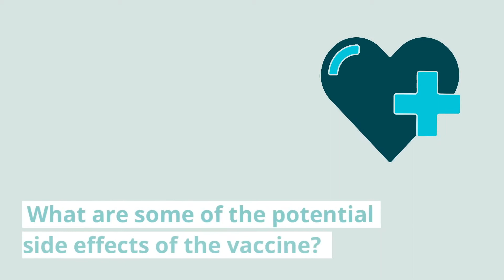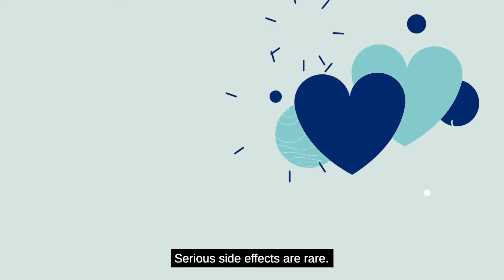COVID-19 vaccines & younger adults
If you’re young and healthy, do you need to get a COVID-19 vaccine? What if you’ve already had COVID-19? We’ve collaborated with the Royal Society of Biology to address concerns that younger adults may have about COVID-19 vaccines. Our group of bioscience early career researchers answer common questions you may have as a young person. For further reliable, evidence-based information and latest guidance on the UK approved COVID-19 vaccines, check out the British Society for Immunology’s free and easy to read guide, which answers many common questions